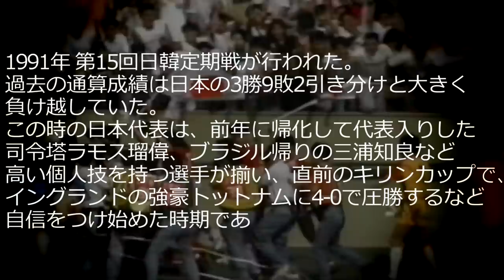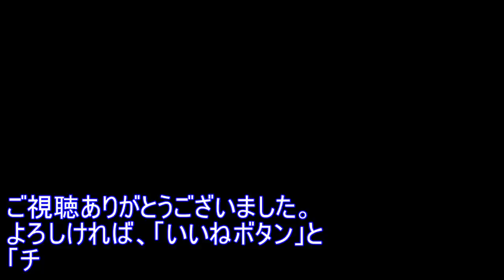日韓戦 力をつけ始めた日本 ラモス瑠偉の帰化 三浦知良のブラジル帰り 韓国を怖がっている 試合後にラモスは怒りを隠さなかった 日韓定期戦 한일전 1991 サッカー football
直前のキリンカップでリネカー擁するイングランドの強豪トッテナムに4-0の大勝をおさめた日本は自信をつけ始めていた。
初優勝を飾り、韓国もその勢いで倒すと思っていたが、結果は0-1の敗戦。
怖がって動きが硬い選手がいた。

メンバーは松永成立、堀池巧、井原正巳、柱谷哲二、福田正博、ラモス瑠偉、北澤豪、武田信宏、三浦知良と素晴らしいメンバーが揃っていた。

監督は横山謙三でラモス瑠偉とカズに自由を与えていた。